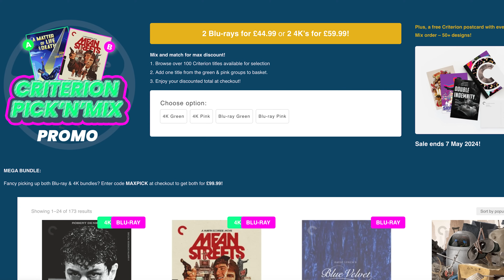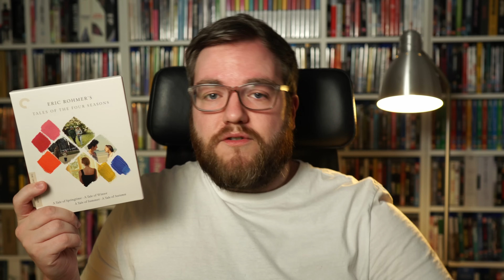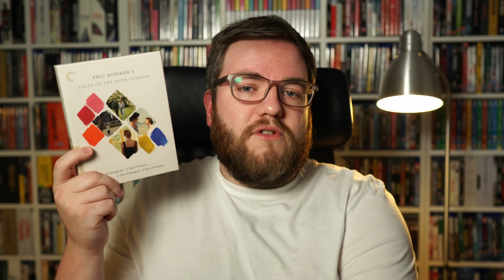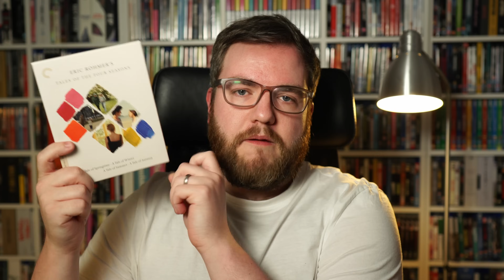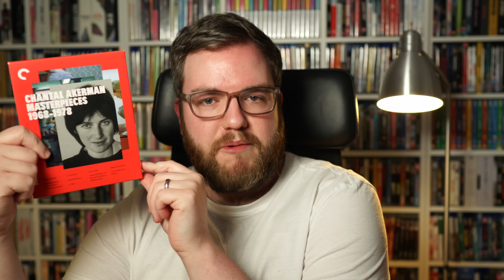New Criterion Collection Boxsets have a common issue...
Two recent boxsets from the Criterion Collection had me excited, but they have a few issues. Hear my initial thoughts on the Eric Rohmer Four Seasons set, and the Chantal Akerman Masterpieces set.